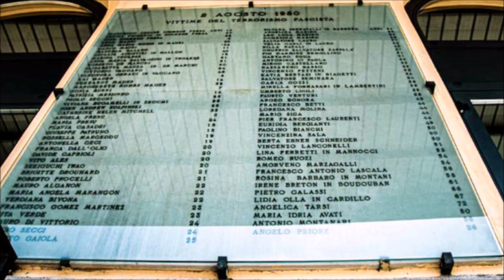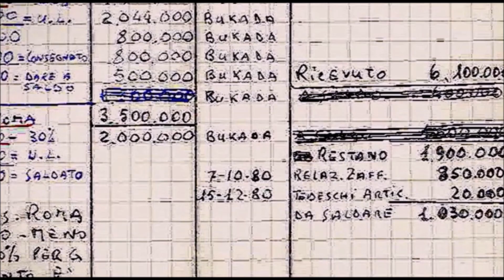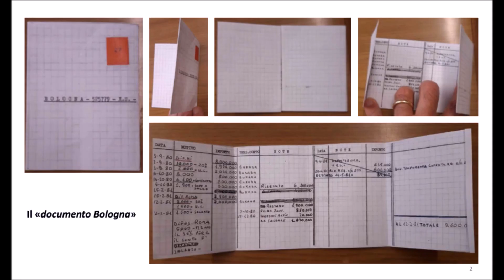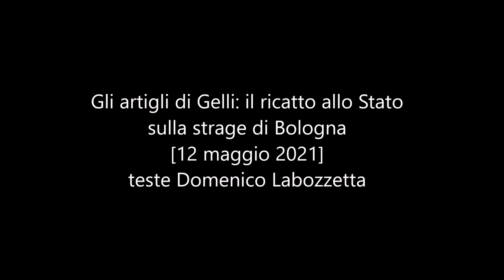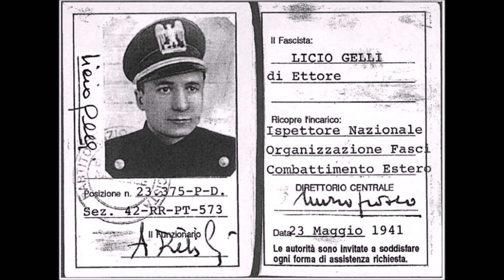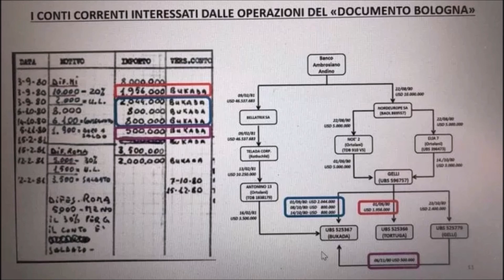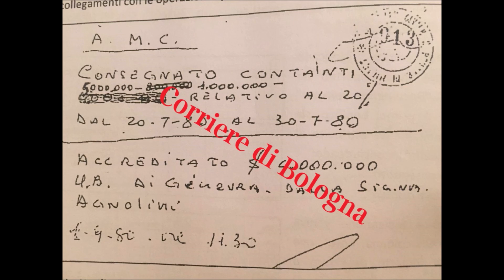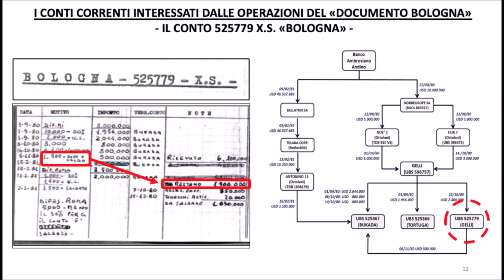Gli artigli di Gelli: il ricatto allo Stato sulla strage di Bologna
Gli artigli di Licio Gelli. Sfoderati per minacciare lo Stato. In relazione alla più grave delle stragi italiane, quella di Bologna. È quanto emerge da un documento riservatissimo, agli atti dell’inchiesta della Procura generale di Bologna che ritiene Gelli mandante e finanziatore della strage.

È una nota datata 15 ottobre 1987, firmata dall’allora capo della polizia Vincenzo Parisi e indirizzata al ministro dell’Interno, Amintore Fanfani. Parisi riporta quanto successo la sera prima: il 14 ottobre, si era presentato nell’ufficio di Umberto Pierantoni, direttore centrale della polizia di prevenzione, l’avvocato di Gelli, Fabio Dean. A dire del suo assistito: “Se la vicenda viene esasperata e lo costringono necessariamente a tirare fuori gli artigli, allora quei pochi che ha, li tirerà fuori tutti”.

È un annuncio, una previsione, una minaccia. Gelli si era consegnato in Svizzera, da cui sarà estradato in Italia dove era imputato per la bancarotta del Banco Ambrosiano e per la strage di Bologna. L’avvocato Dean esibisce gli artigli di Gelli non in riferimento all’Ambrosiano, ma proprio a Bologna: stigmatizza infatti il “sistema persecutorio” nei confronti del Venerabile e definisce “tragicamente ridicola” l’imputazione per la strage. Dice che l’ufficio in cui si trovava, nel cuore del Viminale, poteva “fare molto” per “ridimensionare il tutto”, tenuto conto che Gelli desiderava soltanto “morire nella sua terra e nella sua villa”: malato, puntava agli arresti domiciliari.

Vivrà sereno e riverito per altri 28 anni, fino al 15 dicembre 2015. “Al termine”, si legge nella nota, “l’avvocato Dean ha espressamente chiesto che le considerazioni, di cui sopra, fossero rappresentate nella giusta sede, soggiungendo poi che tra i documenti sequestrati a Gelli nel 1982 vi sono degli appunti con notizie riservate, che spetterà, poi, a Gelli avallare o meno, sulla base di come gli verranno poste le domande stesse”.

Tra le carte sequestrate nel 1982 c’è il “Documento Bologna”, che racconta del conto svizzero numero 525779XS aperto da Gelli presso la Ubs di Ginevra e dei milioni di dollari usciti da quel deposito proprio tra il luglio 1980 e il febbraio 1981, i mesi della strage e dei depistaggi. Gli artigli di Gelli ottennero un risultato? Certo è che una parte del “Documento Bologna” non fu allegata al verbale d’interrogatorio, sette mesi dopo, quando il 2 maggio 1988 il Venerabile fu interrogato sull’Ambrosiano.

La Procura generale di Bologna ha sentito, a giugno 2018, Pierantoni, sulle “prospettazioni minacciose” dell’avvocato Dean. Pierantoni ha risposto di aver fatto soltanto da “registratore” per Parisi: “Io dovevo solo riceverlo, su delega del capo della Polizia per cui ho raccolto le dichiarazioni di Dean”. Come spiega la frase “il suo ufficio può fare molto”? Risposta: “L’avvocato Dean evidentemente voleva ‘ingraziarsi’ il mio ufficio, ritenendo che l’ufficio stesso fosse in grado di poter fare qualcosa nell’interesse del suo cliente. Era evidentemente una sua idea”.

Chissà se davvero poteva fare qualcosa e se qualcosa ha fatto. C’è stata un’interlocuzione con Dean e un confronto con il capo della Polizia? “Non ricordo se vi sia stata interlocuzione”, risponde Pierantoni, “a me non interessava e non interessava nemmeno al mio ufficio. Si trattava di ‘politica sporca’. Non ricordo se commentammo questa visita con il capo della polizia”. Politica sporca? “Ho usato questo termine perché Gelli era il capo della P2, nota associazione a delinquere”. Apparati dello Stato, volonterosi funzionari di logge segrete, stragisti: la filiera che l’ultima indagine sulla bomba di Bologna sta cercando di chiarire.